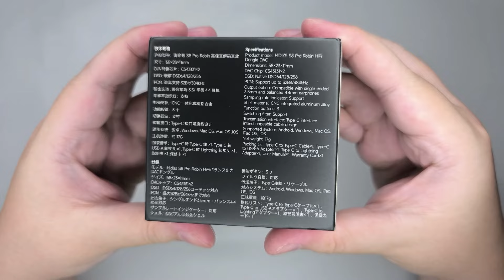NETRAL BANGET - Hidizs S8 Pro Robin Review | Indonesia [EN Check Description]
jadi gimana abis nonton pidio ini? pingin jajan dongle baru? bolela cerita" di kolom komeng tersedia.

barangkali gabut boleh kali mampir barangkali saya live main game

support me pls :
1. klik tombol SuperThanks